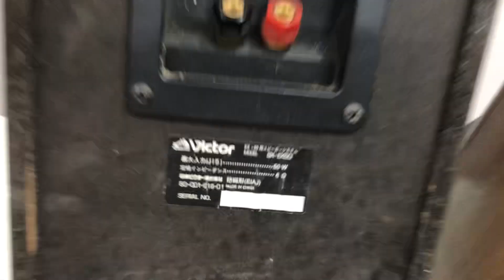Mừng lễ 30/4 bán cặp victor EX50 giá 1,7Tr(bao cước). Zalo: 0975 575 262